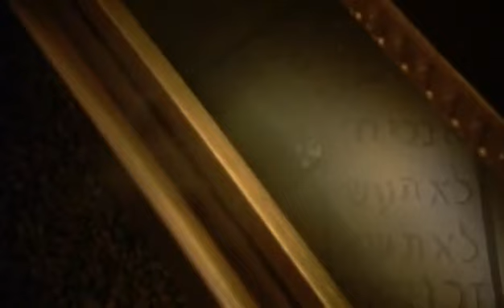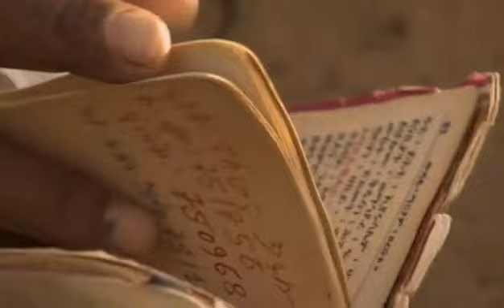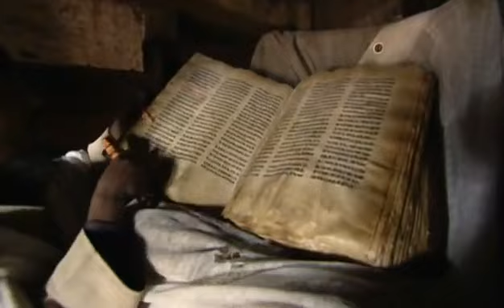Ethiopia-The Ark of the Covenant 2/5